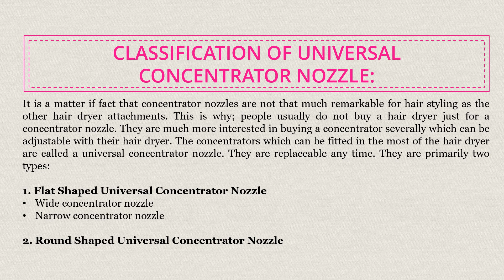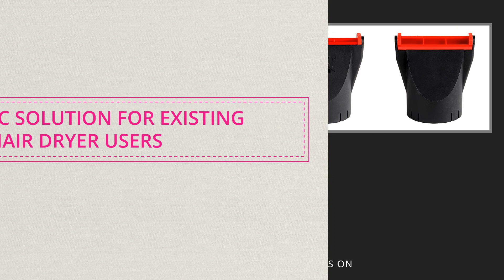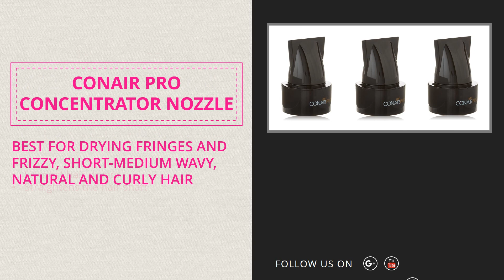A Look At The Best Universal Hair Dryer Concentrator Nozzle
Concentrator nozzle is an incredible invention of the modern era. It can save people from hair falling. Try to buy a universal concentrator nozzle it will fit in most of the hair dryer.